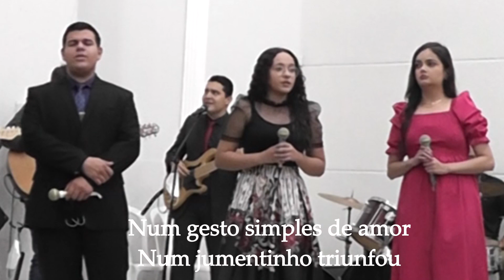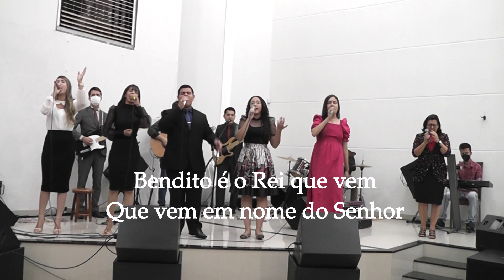Yeshua - Ministério de Louvores AD Turvânia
AD Ministério Madureira Campo Turvânia Sede - Culto Ceia do Senhor